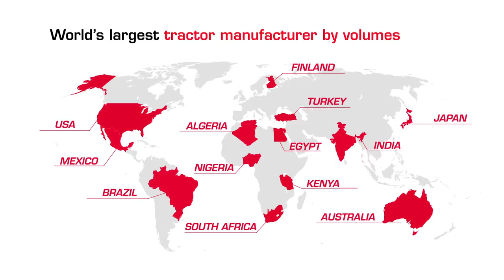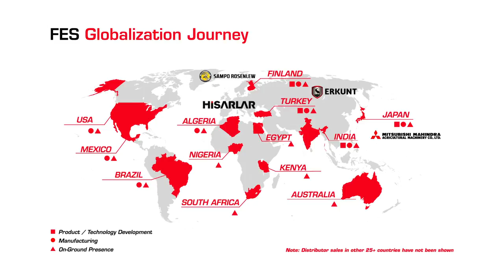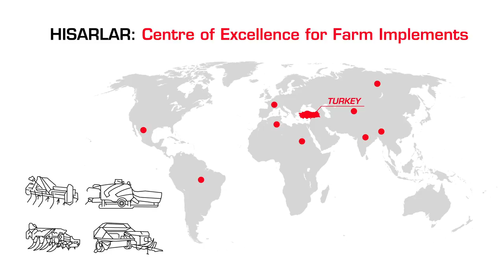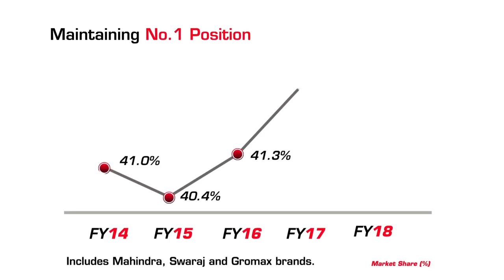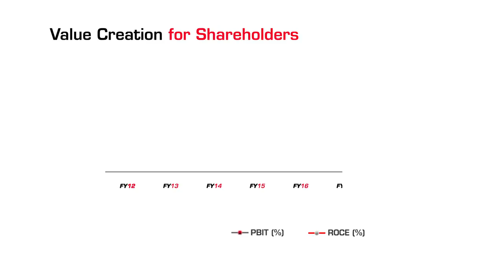Rajesh Jejurikar Talks About M&M's Farm Equipment Sector | FY18 | Mahindra & Mahindra |Mahindra Rise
Mahindra&Mahindra | FY18 has been a year of achieving bigger milestones and many firsts, as we continue the 35-year legacy of being market leaders in the farm equipment space. This has been possible because of our 4-point strategy of fortifying Domestic, going Global, banking on Technology, and focusing on Financials. FY19 looks bright as we expect to leverage on the favourable monsoon forecast in the coming current year, and grow by 8-10% in the tractor industry.